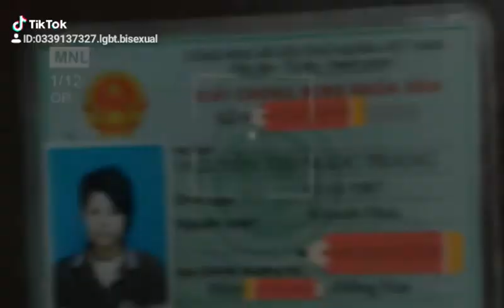Hạnh phúc khi là chính mình